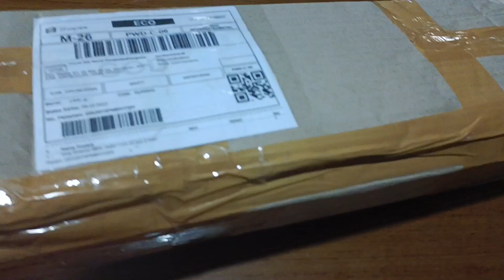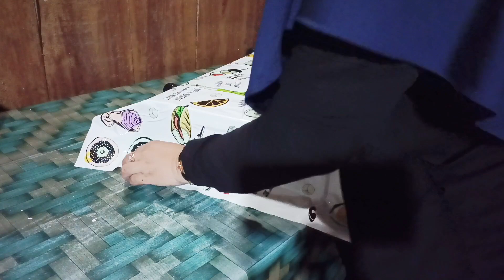AKTIVITASKU DI RUMAH KAYU SEDERHANA | Akni Diary 14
Assalamu'alaikum...

🍀 Link Pembelian Barang-barang di Rumahku ⬇
Bantal Sofa: